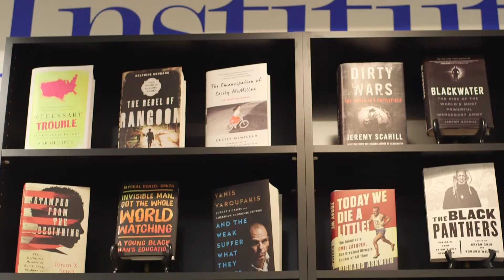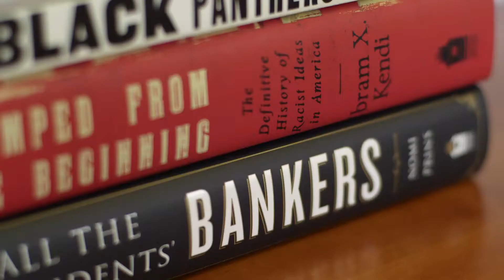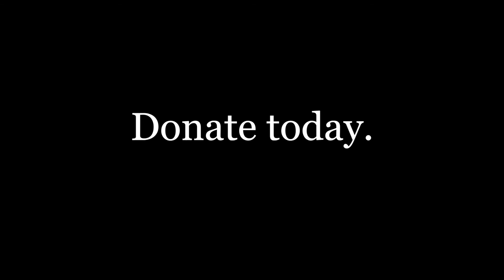About The Nation Institute